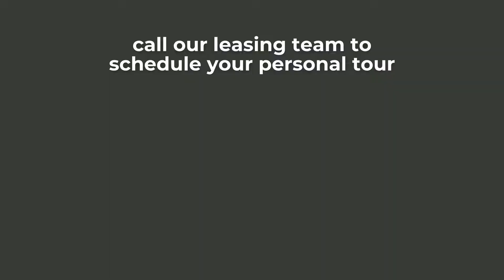The Meadows on Graystone - 1 bed 1 bath (Lower + Low Counter) - 771 sq feet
If you want to learn more or apply, plese call 334-RENT.

Meadows on Graystone
1 Bed 1 Bath (Lower - Low Counter) 771 sq ft
5509 S Graystone Ave, Sioux Falls, SD 57108